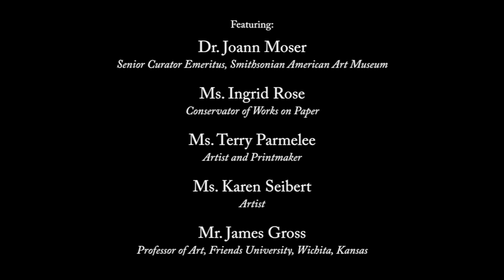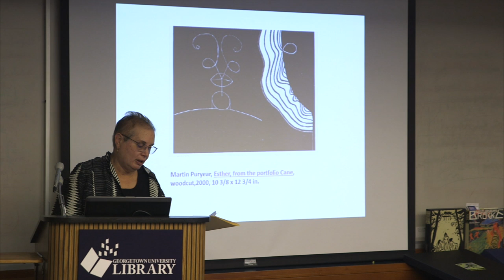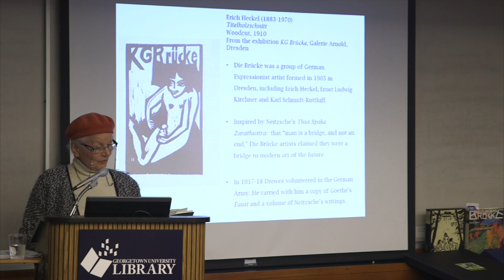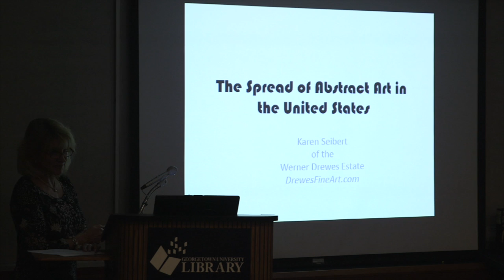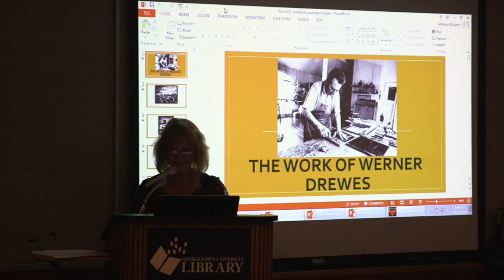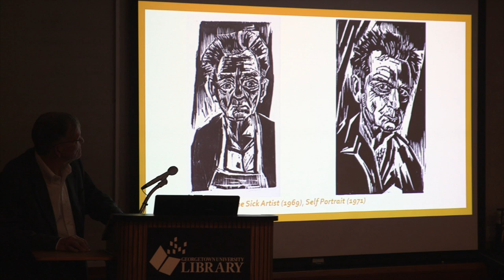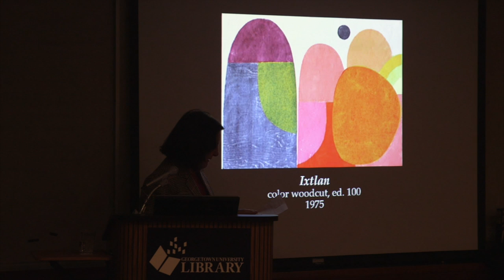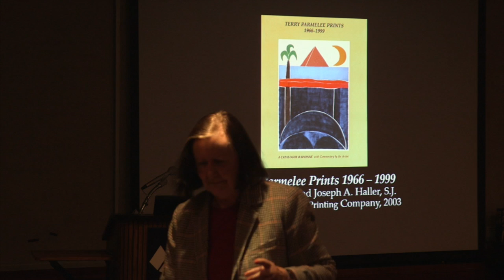Color in Relief: Woodblock Prints from Origins to Abstraction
Panel discussion in conjunction with the Washington Print Club and the Washington Printmakers Gallery.
Panel featuring:
Dr. Joann Moser, Ms. Ingrid Rose, Ms. Terry Parmelee, Ms. Karen Seibert, and Mr. James Gross.